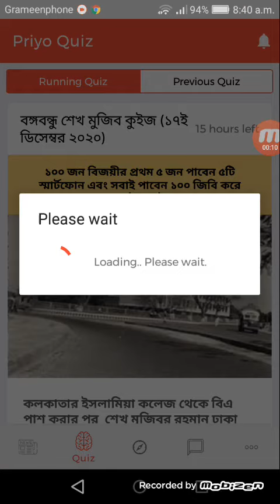তিনি ঢাকা বিশ্ববিদ্যালয়ের কোন বিভাগে ভর্তি হন?